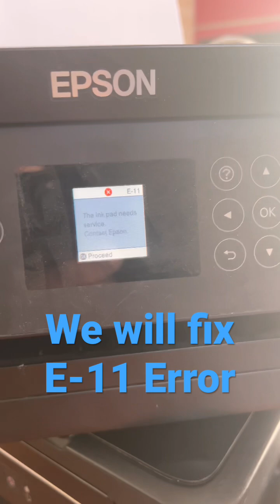E 11 ink pad need service contact epson L4160 - How to Fix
If you're experiencing an e11 error on your Epson L4160 printer, then this video is for you! In this video, we'll show you how to fix the e11 error on your Epson L4160 printer, using simple steps that anyone can follow.

If you're having problems with your Epson L4160 printer, be sure to watch this video and we'll show you how to fix the e11 error and get your printer back up and running! This video is for Epson L4160 owners only, so make sure to watch it to learn how to fix your printer!

Bilal's Workshop - Technologist and Vlogger